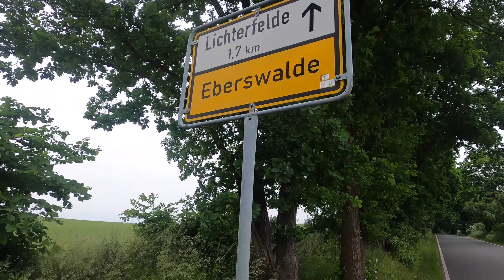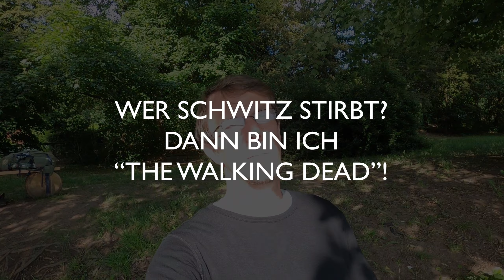Ab an See durchn wood - kleine Wanderung Teil 2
Es geht weiter durchn wood und am See entlang zum See, also seeenswert, hoffe ich. Ich gebe zu, dass es sich hierbei eher um einen Miniurlaub handelt, aber ich habe es trotzdem mal festgehalten.